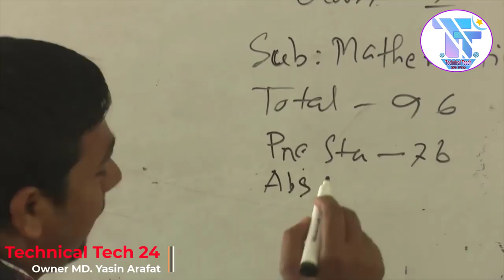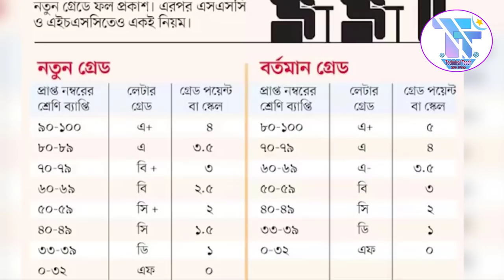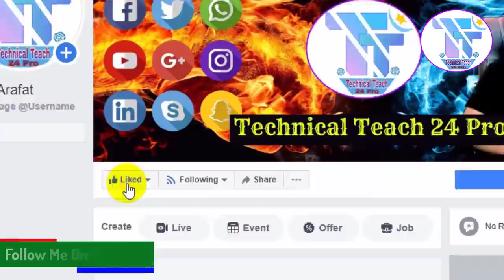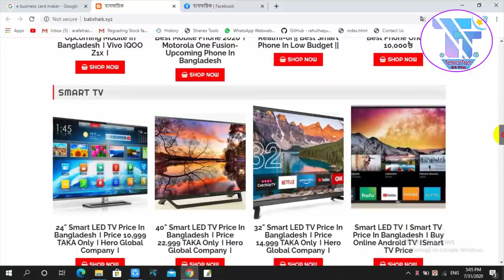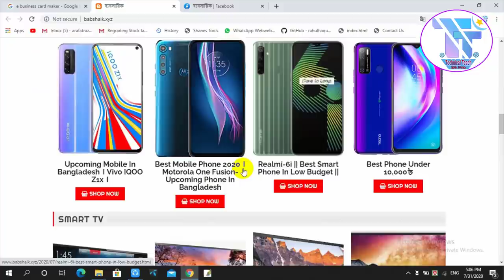🔥HSC,SSC,JSC ও PSC পরীক্ষার নতুন খবর । HSC News 2020 । SSC 2021 News | Latest Bangla news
ssc exam 2021 news,ssc exam 2021 kobe hobe,ssc exam 2021 ki hobe,
ssc exam 2021 suggestion,ssc exam 2021 কবে হবে,ssc exam 2021 update,
ssc exam 2021 grading system,ssc exam 2021 update news,
ssc exam 2021,ssc 2021 news,ssc 2021 exam,ssc 2021 suggestion,
ssc 2021 update,ssc 2021 কবে হবে,ssc 2021 update news,hsc 2020 update news,hsc 2020 news,
hsc 2020 exam,hsc 2020 update,hsc 2020 admission,hsc 2020 suggestion,hsc 2020 update news today,
hsc 2020 exam update,hsc exam 2020 news,hsc exam 2020 update news somoy tv,
hsc exam 2020 update news today,hsc exam 2020 update,hsc exam 2020 date,hsc exam 2020 somoy tv,
jsc examination,jsc exam news 2020,jsc exam 2020 update news,jsc exam news,
jsc exam ki hobe 2020,jsc exam 2020 news,psc exam 2020,psc exam suggestion 2020,
psc exam ki hobe,college admission 2020,how to apply for college admission online 2020,
psc exam news 2020,news today,news live,college admissions 2020, ]